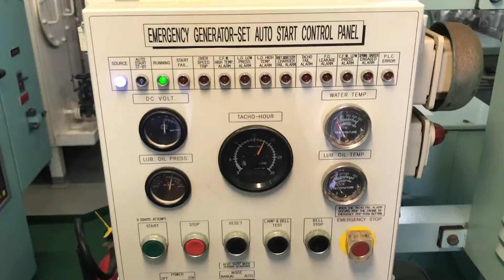Starting of EDG